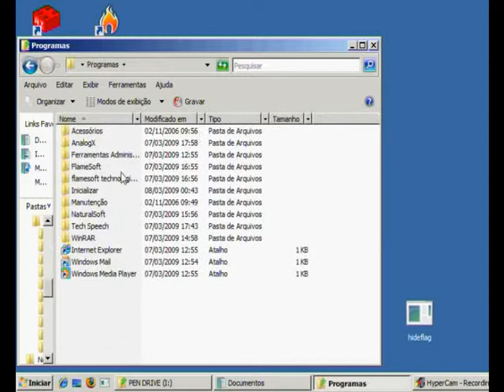retirar marca d'água windows vista starter 480p